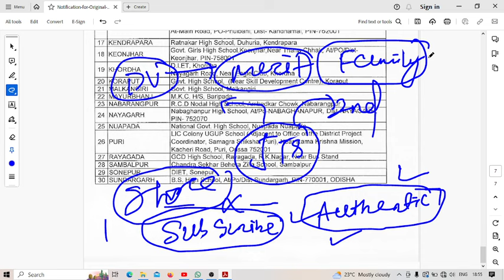osepa ର double character re ଆଶାୟୀ ହତାଶ. ଚାଲିଗଲା ହାତରୁ 6 ବର୍ଷ କଣ କରିବେ ଏବେ jts result update